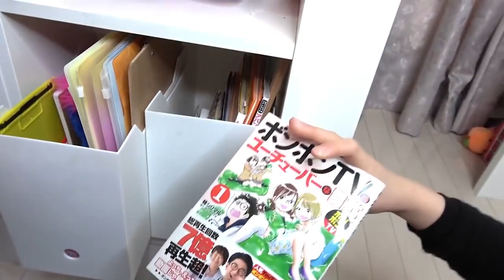女子小学生の机紹介！お部屋リニューアル総集編★文房具などの収納方法も！（100均＆IKEA ロフトベッドフレーム デスク＆収納付き【しほりみチャンネル】